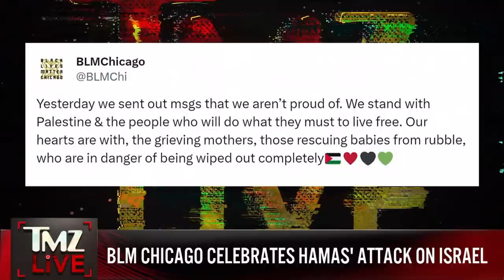BLM Chicago Celebrates Hamas' Massacre of Jews | TMZ Live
Black Lives Matter came under heavy fire after its Chicago chapter released an online image celebrating Hamas' slaughter of more than a thousand Israeli citizens, including babies.